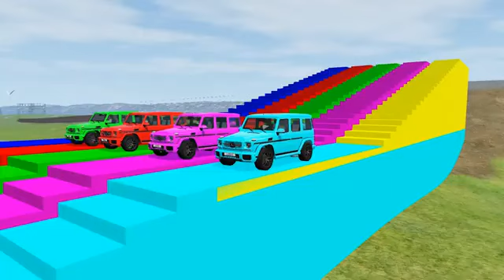Double Flatbed Trailer Truck vs Speedbumps Train vs Cars Beamng.Drive#3